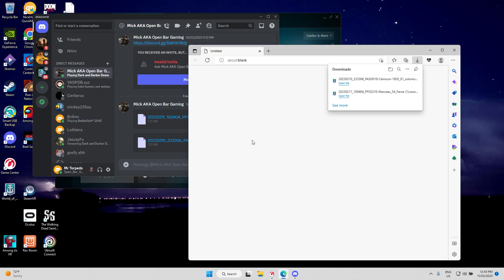Drinks on the house.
wide selection of games